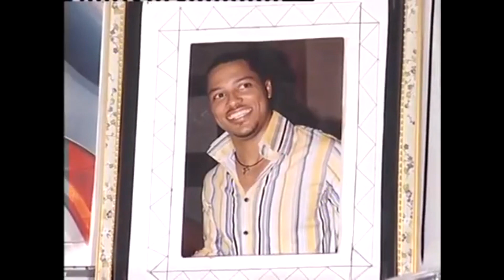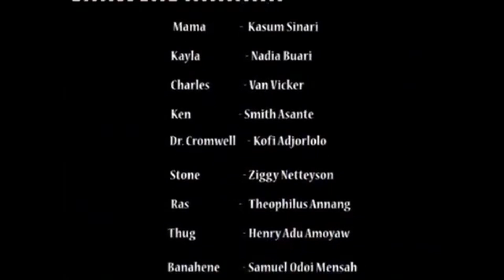LOVE STORY - NADIA BUARI AND VAN VICKER BEST MOVIE 2022